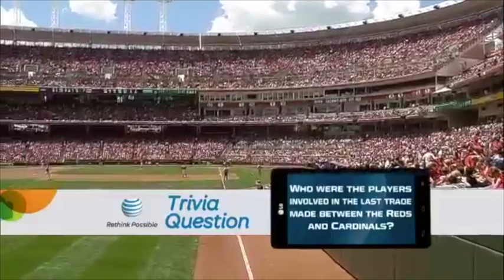Cardinals @ Reds 8/4/13